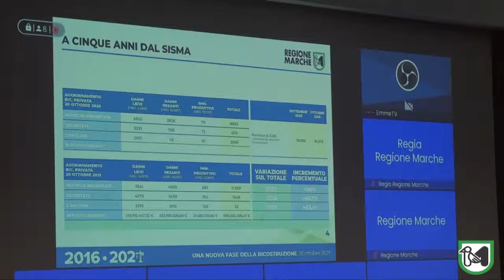La ricostruzione a cinque anni dal sisma